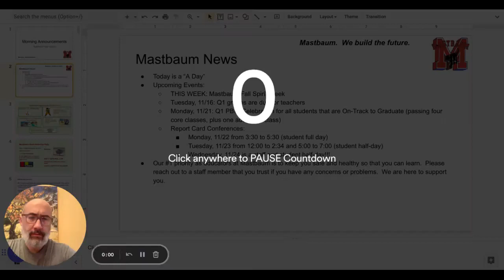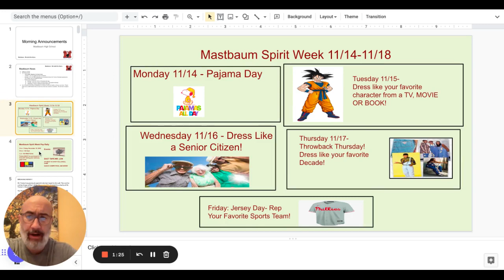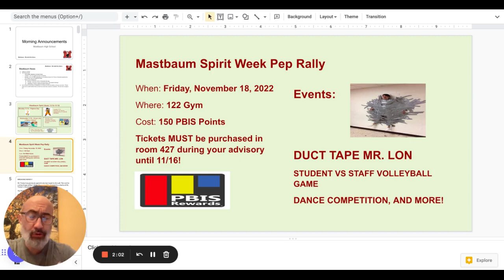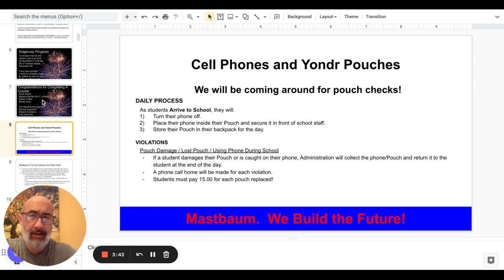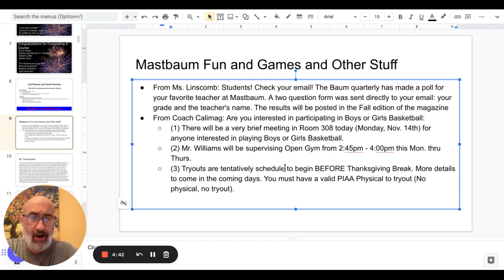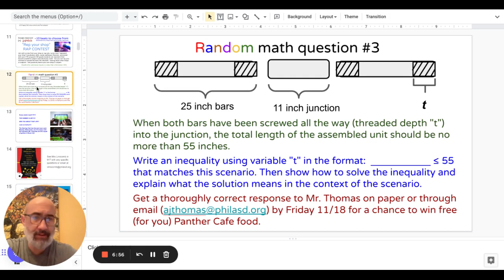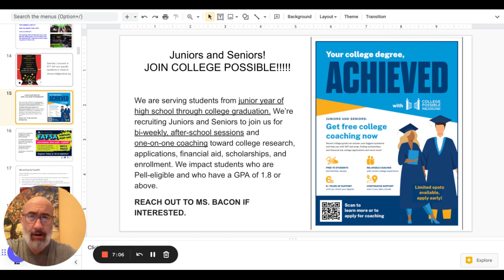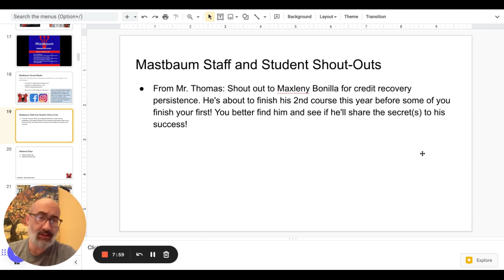Morning Announcements Google Slides 14 November 2022